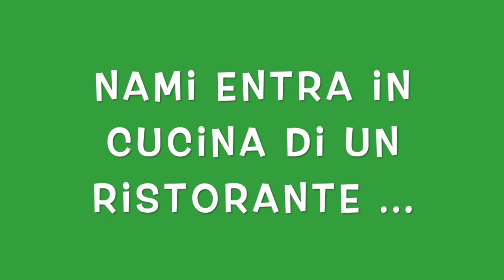NAMI IN CUCINA di un ristorante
Come possiamo inserire nel protocollo HACCP un probiotico come NAMI